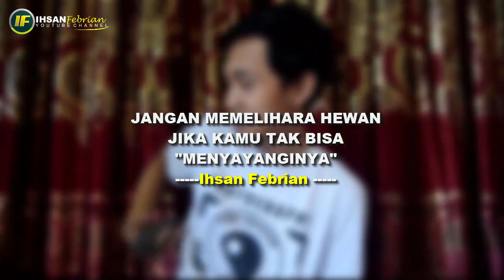Menjinakan Sugar Glider Galak